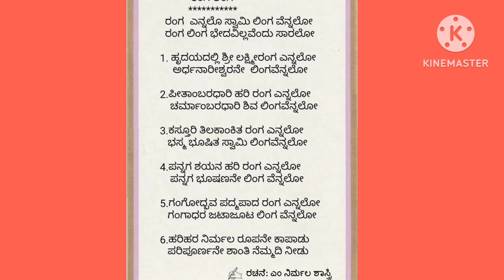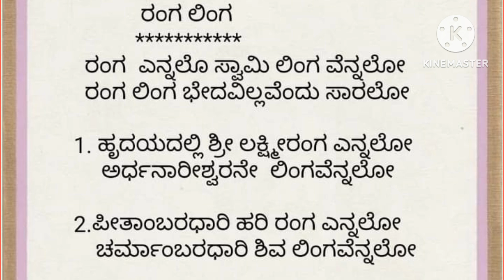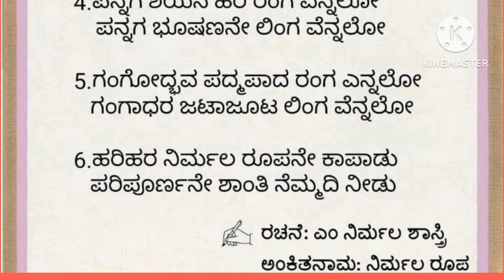ರಂಗ ಸ್ವಾಮಿಲಿಂಗ# ಶಿವಕೃಷ್ಣರಿಗೆ ವಂದನೆ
ಸುಂದರ ರಚನೆ ,ಹಾಡು ನಿರ್ಮಲರೂಪ ಅಂಕಿತದಲ್ಲಿ ನಿರ್ಮಲ ಶಾಸ್ತ್ರಿಯವರ ರಚನೆ